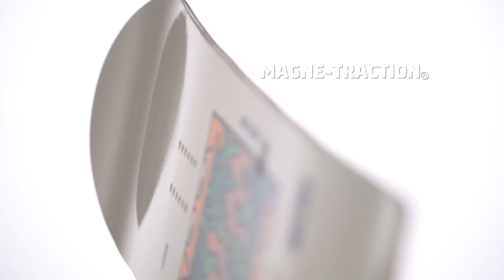2023-2024 VELVET | GNU SNOWBOARD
The Velvet is the choice of Gnu team riders who approach the whole mountain like their park. It’s snappy flex and hybrid C2 contour work in synergy for pop and stability. It features intuitive asym geometry, and Magne-Traction®, so it is catch-free and responsive. The eco sublimated plant-based graphics give this ride a down to earth vibe. The Velvet is comfortable in any conditions and as balanced in the park as it is in banked slaloms or street sessions. Design conceptualized by Naima Antolin and designed by Hannah Eddy.